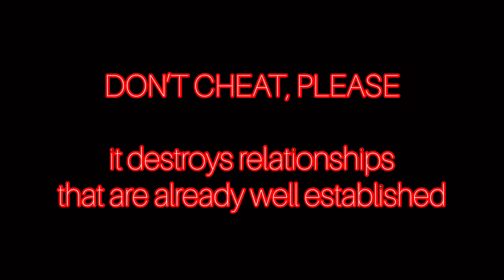[Mery Wahyuni] Are you cheating?😭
Name : Ni Ketut Mery Wahyuni
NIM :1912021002